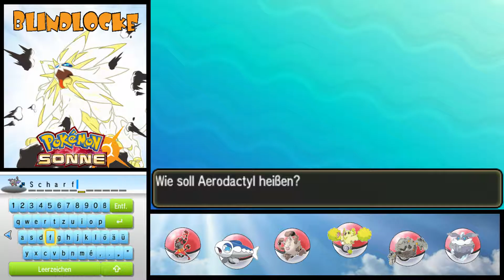LP Pokémon Sonne Blindlocke [Deutsch] - Part 65: My little Poni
Let's Play ☼ Pokémon ☼ Sonne ☼ Nuzlocke ☼ HD ☼ 1080p ☼ 60FPS

REGELWERK:
► Die Challenge endet wenn wir Alola Champ geworden sind.
► In jedem Gebiet darf nur das erste Pokémon gefangen werden. Wird dieses besiegt oder man flieht, ist die Chance auf ein neues Pokémon vertan.
Sollte ein Pokemon erscheinen welches sich bereits im Besitz befindet, darf so lange weiter gesucht werden bis ein neues Pokemon erscheint.
WICHTIG: Diese Regel tritt erst dann in Kraft, wenn man Pokebälle besitzt.
► Geschenkte Pokémon dürfen behalten werden.
► Shinys dürfen uneingeschränkt gefangen werden. Die Benutzung liegt in der Hand des Trainers.
► Legenden dürfen gefangen aber nicht benutzt werden.
► Jedes Pokémon muss einen Spitznamen erhalten.
► Jedes besiegte Pokémon krepiert an seinen Verletzungen und wird in der Friedhofs Box zur Ruhe gebettet. R.I.P.-(ieces)
► Sollten alle Pokemon des aktiven Teams sterben, ist die Challenge verloren.

Hier könnten ein paar Worte zum Spiel an sich stehen.
. . . . . . . „könnten“. . . . . . . tun sie aber nicht . . . . . . . (^_^)

Neue Folgen gibt es Montag - Samstag, um 18:00 Uhr.